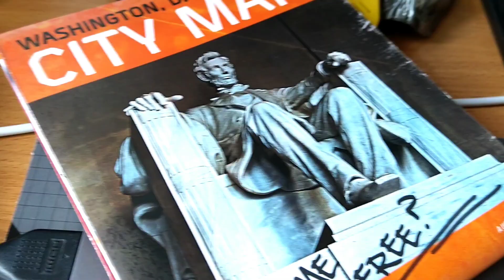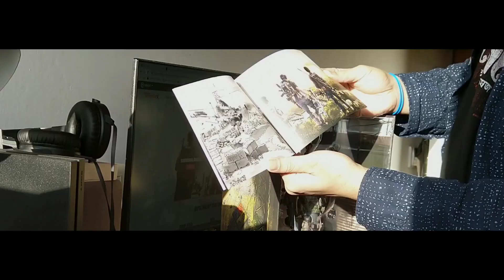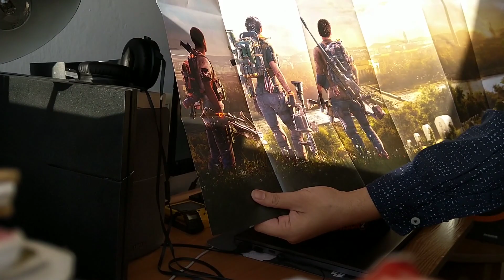The Division 2 Dark Zone Collector's Edition Unboxing [Xbox One]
Let's take a closer look at what we get with the physcal copy of -
The Division 2 Dark Zone Collector's Edition available on PlayStation 4, Xbox One and PC.

Sigur Rós - Brennisteinn

VISIT -

zone-collector-s-edition/5b06a39a4e0165fa45ffdd05.html

///   KNIGHTS with CONTROLLERS   ///

- VIDEO GAME ARTS -

A Bangladeshi Gaming Channel !

BECAME ALIVE IN - October, 2016

Catch LIVE Video Game Broadcasts only on this channel !

2019, Knights with Controllers

\\\ ART /// MUSIC /// VIDEO GAMES /// REVIEWS /// COMMENTARY /// DISCUSSION ///